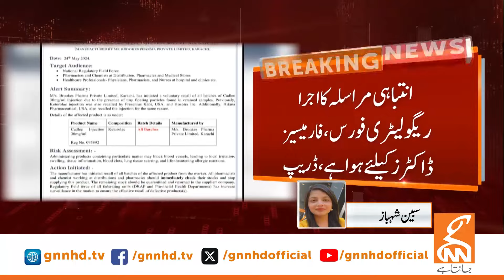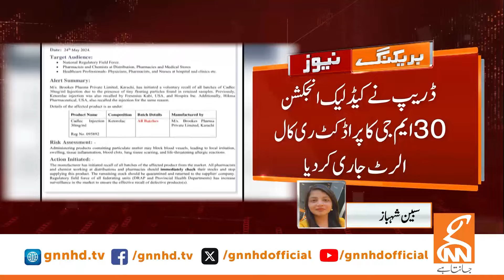Big "ALERT" Issued | Breaking News | GNN